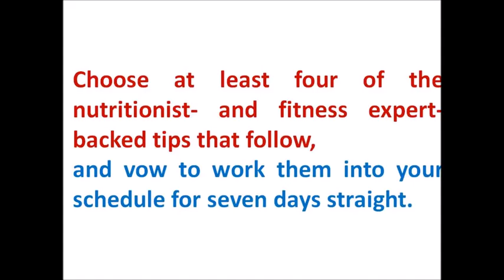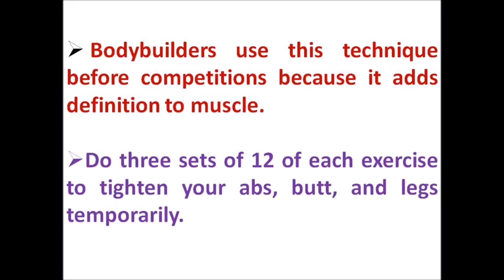How To Lose Weight Fast At Home In a Week